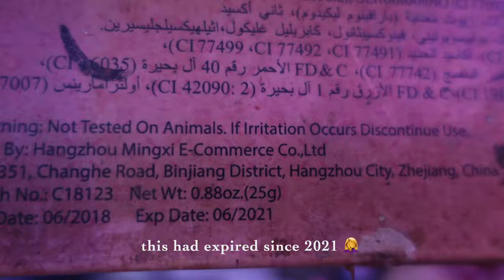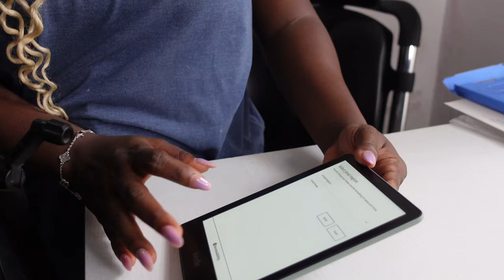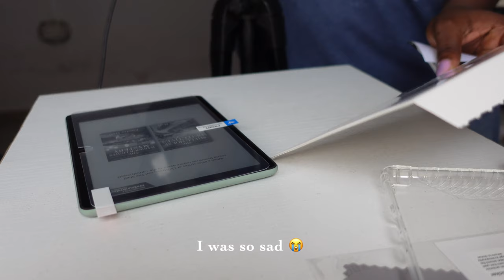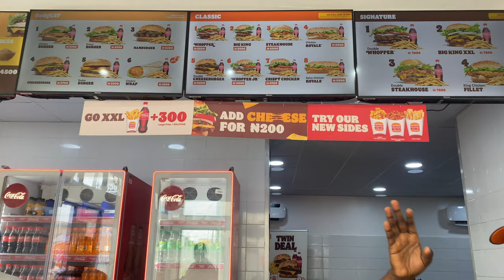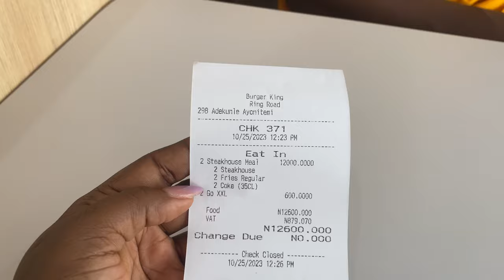days in my life 🛒🧸💕| I got a kindle | life as a homebody in Nigeria | life of an introvert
Hello loves 💕, welcome to another episode of my life 😁, i hope you enjoy the vlog

🎶 MUSIC 🎶